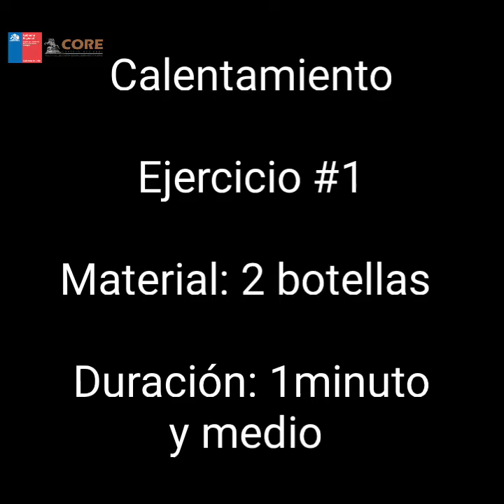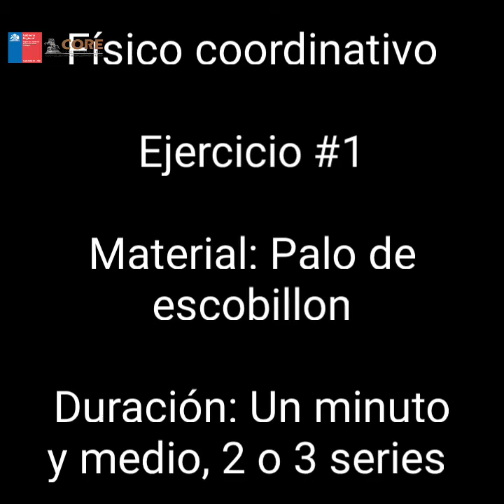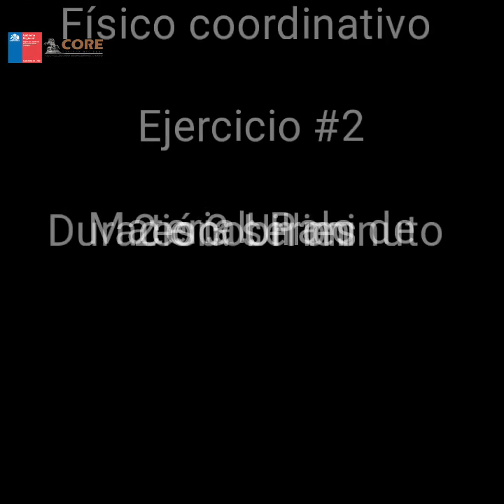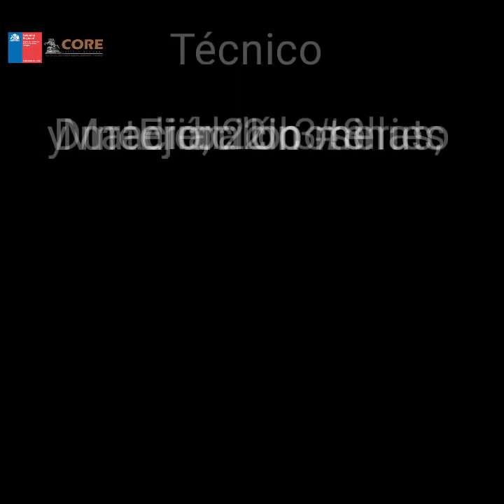Deporte formativo, Santa Cruz. Profesor Felipe Torrealba, Clase 12 - Fútbol.